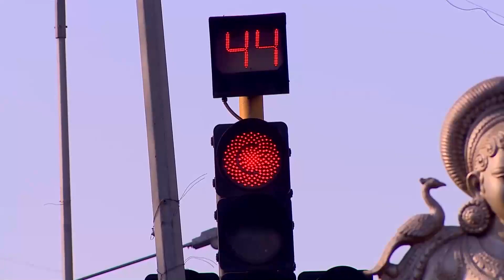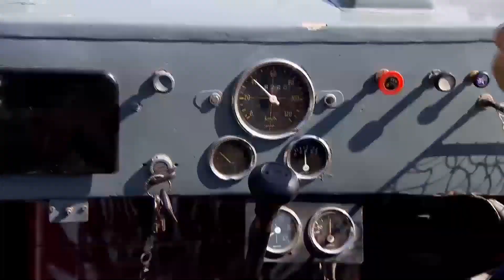Nefes Kesen Yarış | Benimsin Hint Dizisi 3. Bölüm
Babasının gençliğini tekrardan yaşatan Zain, mahallenin eski şöförlerinden Mirza ile kıyana kıyana bir yarışa girer.